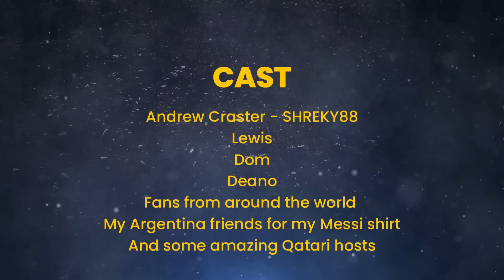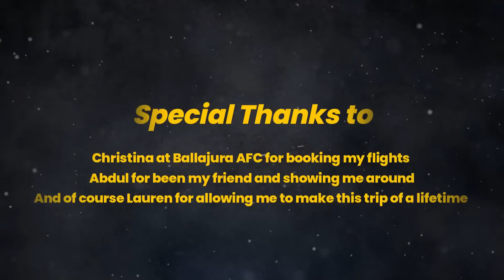TIME TO GO HOME - BUT WHAT AN EXPERIENCE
What a month we have had here in Qatar - thankyou to everyone